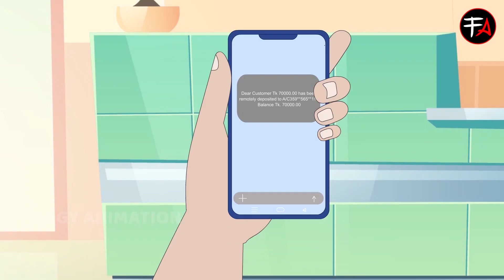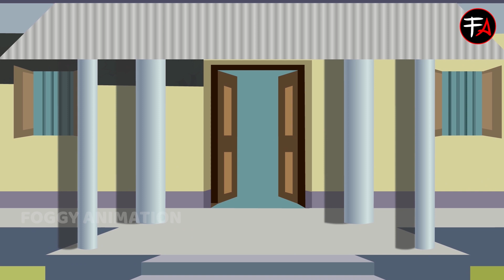বিসর্গ | Bisorgo Complete Story | Bangla New Cartoon 2021 | Notun Bhuter Golpo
➤ Parental guidance: Some material in this video may not be suitable for children’s Below 14 years of age.